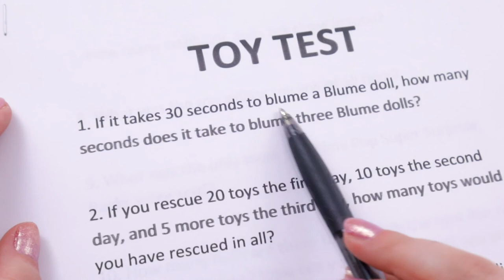DON'T MISS OUR TOY BOOT CAMP SERIES FINALE!!!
Yay! After many many months, Toy Boot Camp is almost over! We have an exciting new series starting soon and we cannot wait to share it with you! Don't miss our upcoming two part series finale. The girls get tested on everything they learned in Toy Boot Camp and then if they pass, they will graduate and officially become Secret Toy Agents!!! Do you think they can do it?

Don't miss our awesome series finale!

Welcome to Toy Capades, where we have wild crazy adventures with toys!